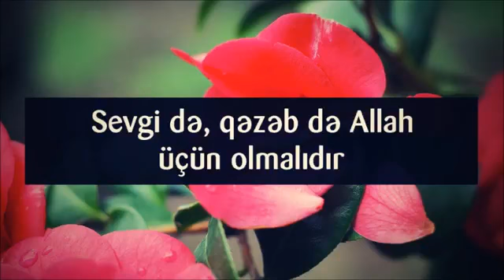Sevgi də, qəzəb də Allah üçün olmalıdır ¦¦ Veysəl Veysel Orucov